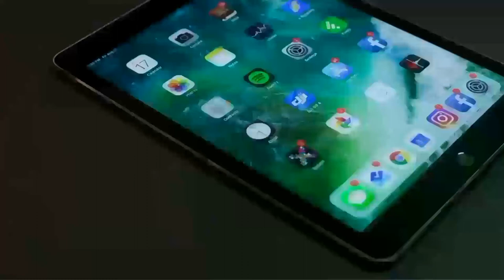chickens on green screen/chroma key for download/no copyright